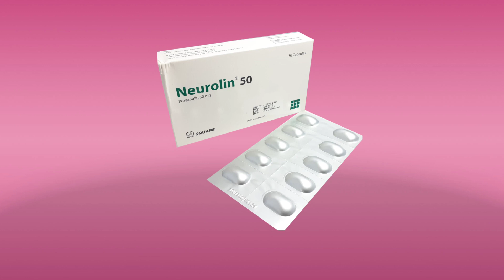Neurolin 50 bangla | neurolin 50 mg capsule এর কাজ কি